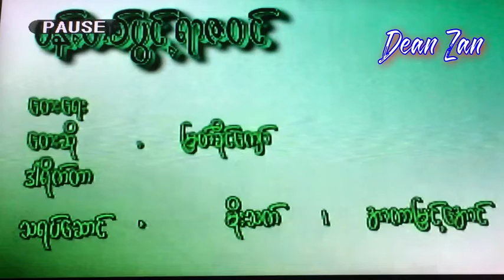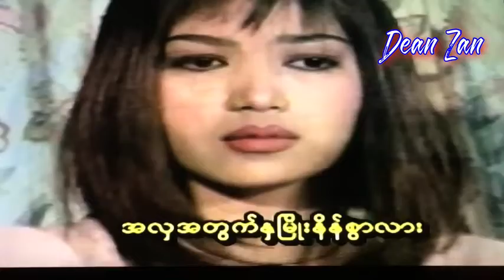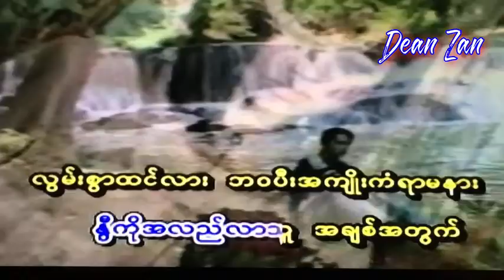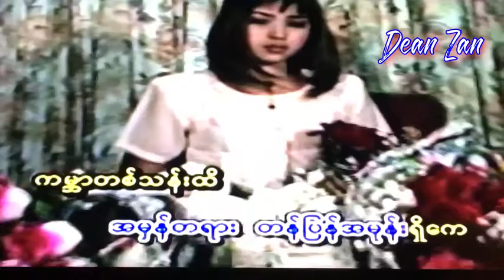ပန္းတစ္ပြင္႔ရာဇဝင္ ျမတ္ခိုင္ေက်ာ္ Karaoke song